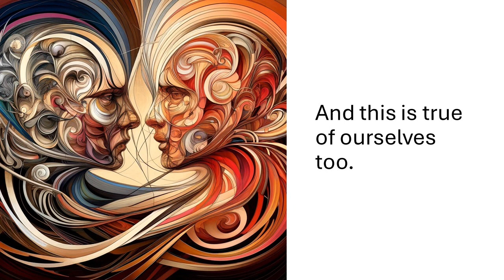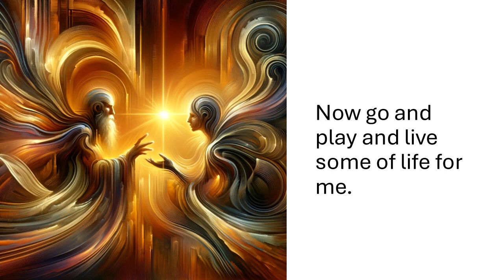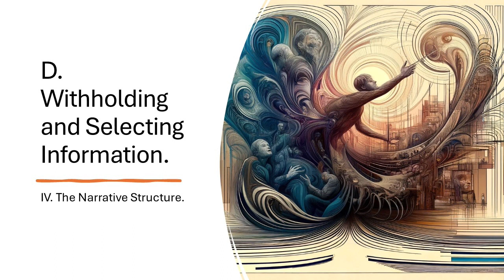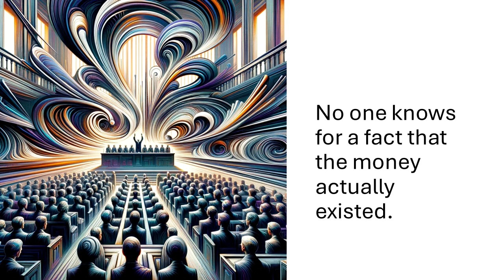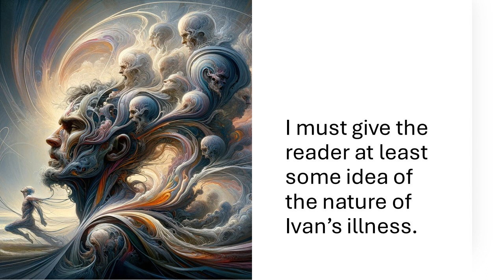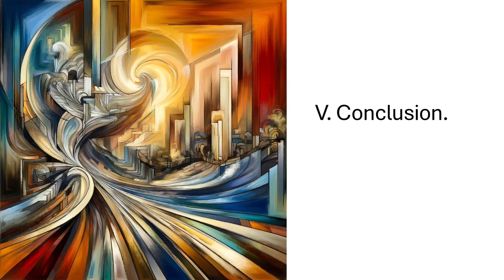The Brothers Karamazov über course - Robert.L. Belknap IV + V - The Narrative Structure + Conclusion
Welcome to part 3 of 3 where I go deep into understanding the Brothers Karamazov with the help of Robert L. Belknap and his book "The Structure of the Brothers Karamazov". This part covers the Narrative Structure, where I dive into the indistinct narrator (who is this person?), the withholding of information (Skotoprignoievsk, anyone?), secondary narrators (people telling stories), and more. With rich examples from the novel, you will learn the true depth of this magnificent book.